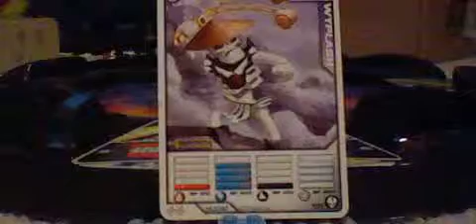Who the Heck is Wyplash?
This is a new person to Ninjago.